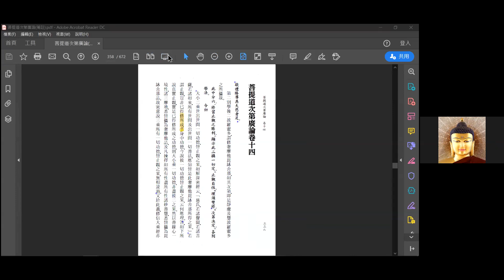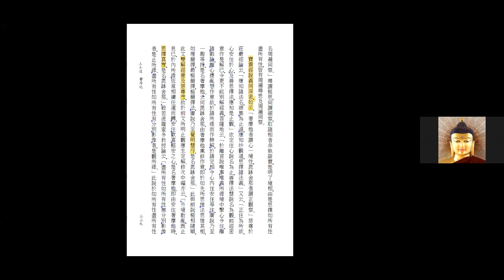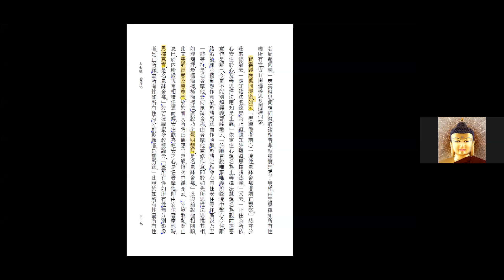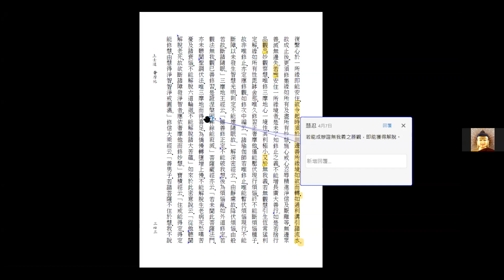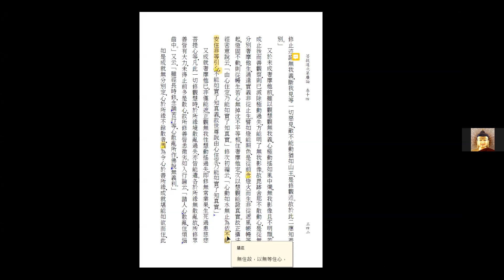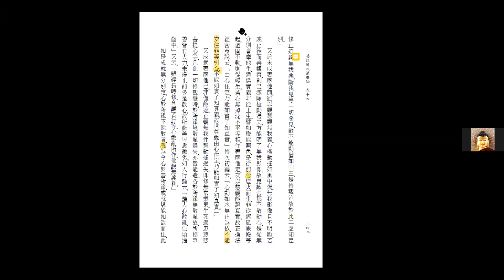【奢摩他】 第03堂 慧忍法師帶共學 大小二乘世出世間一切功德‧皆止觀之果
第二別學後二波羅蜜多‧謂修奢摩他毘缽舍那‧如其次第‧即是靜慮及慧波羅蜜多之所攝故。

此中分六
‧一修習止觀之勝利
‧二顯示此二攝一切定
‧三止觀自性
‧四理須雙修
‧五次第決定
‧六各別學法。

大小二乘世出世間一切功德‧皆止觀之果。如解深密經云‧「慈氏‧若諸聲聞‧若諸菩薩‧若諸如來‧所有世間及出世間一切善法‧應知皆是此奢摩他毘缽舍那所得之果。」若謂止觀‧豈非已得修所成者身中功德
‧今說彼一切功德皆止觀之果‧云何應理。
答‧如下所說真實止觀‧實是已得修所成之功德‧則大小乘一切功德‧非盡彼二之果。
然以善緣心一境性‧諸三摩地‧悉皆攝為奢摩他品‧及凡揀擇如所有性盡所有性諸妙善慧‧悉皆攝為毘缽舍那品。故密意說三乘所有一切功德‧皆止觀之果‧無相違過。

如解深密經云‧「眾生為相縛‧及為粗重縛‧要勤修止觀‧爾乃得解脫。」言粗重者‧謂心相續中所有習氣‧
增長內心顛倒堪能‧相者謂於外境前後所生顛倒習氣。般若波羅蜜多教授論說‧前者為觀所斷‧後者為止所斷。

第二顯示此二攝一切定。譬如一樹‧雖有無邊枝葉花果‧然總攝彼一切扼要厥為根本。如是經說大小乘無邊三摩地‧然總攝一切之宗要厥為止觀。如解深密經云‧「如我所說‧無量聲聞菩薩如來‧有無量種勝三摩地‧當知一切皆此所攝。」故欲求定者‧不能尋求無邊差別‧應求一切等持總聚止觀二品‧一切時中恆應修學。如修次下編云‧「世尊雖說諸菩薩眾無量無數等持差別‧然止觀二品‧能遍一切勝三摩地‧當說止觀雙運轉道。」修次中編亦云‧「由此二品能攝一切三摩地故‧諸瑜伽師一切時中應修止觀。